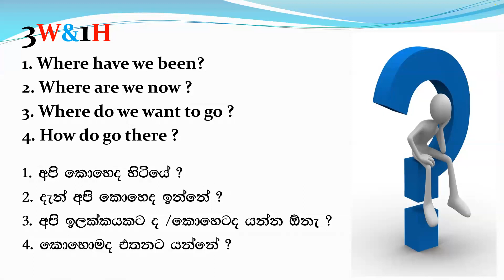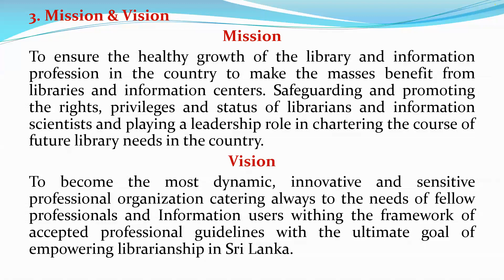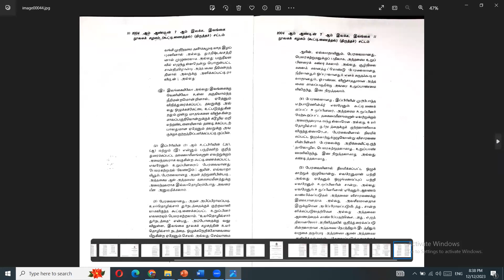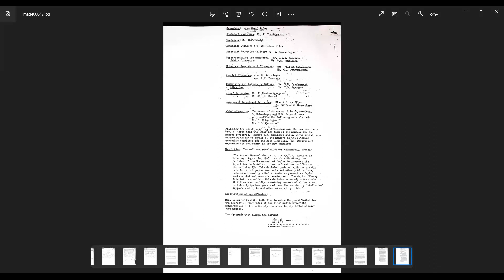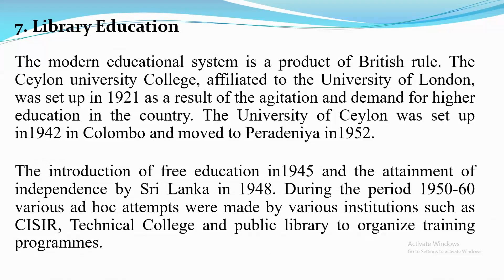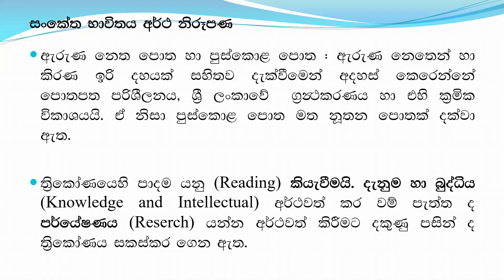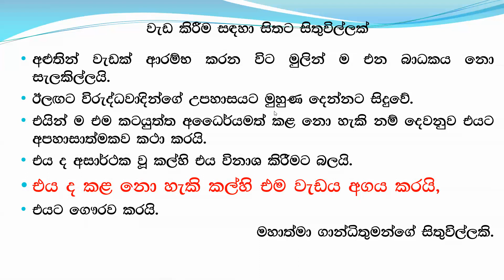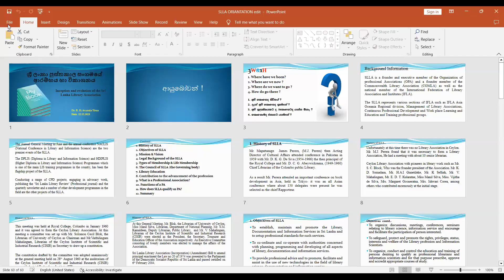ශ්‍රී ලංකා පුස්තකාල සංගමයේ ආරම්භය හා විකාශනය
විශේෂ දේශනය - ආචාර්‍ය ආර්.ඩී. ආනන්ද තිස්ස